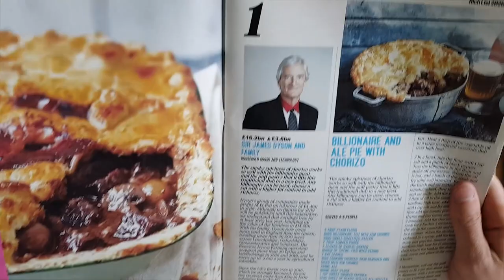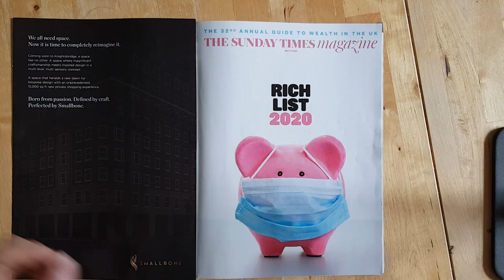There's something weird about this year's Sunday Times Rich List